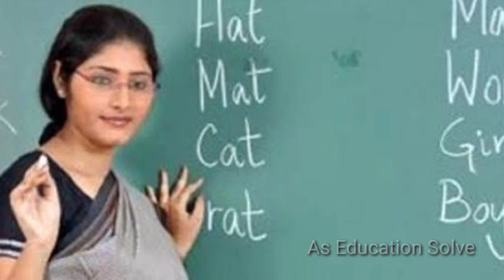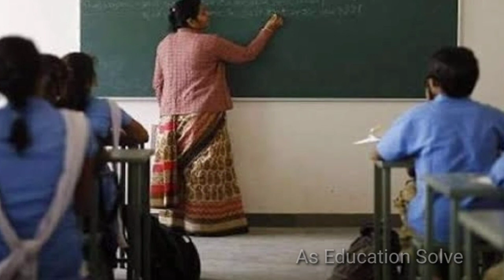Upper primary latest news today।। Interview full process।।2nd list big update today।। good news all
Upper primary Interview list |Upper primary update|Primary Tet 2014 news|Primary Tet 2017|Primary Tet court case|upper primary news

Primary Teacher recuirment latest update | primary Tet today important update